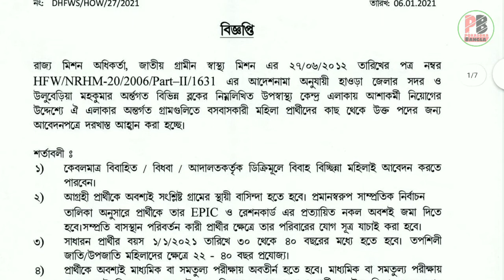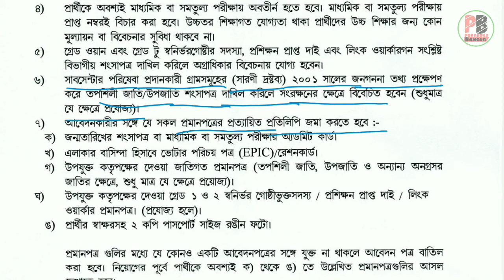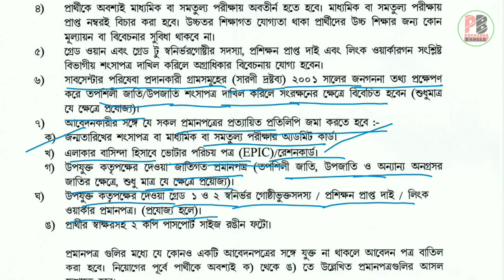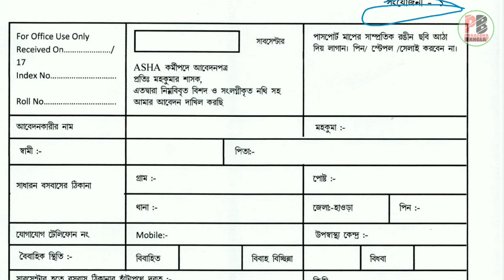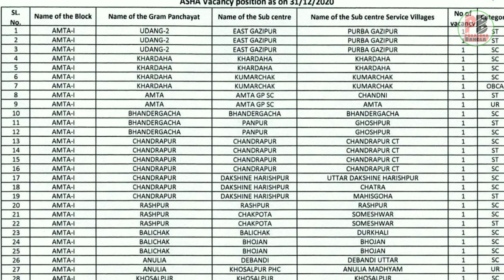ASHA Kormi Recruitment 2021|| ASHA Recruitment in West Bengal 2021||Govt.Job 2021||Porasona Bangla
🔰Class-10(দশম শ্রেণী)Chapterwise Solution🔰

➤(Chapter-6)চক্রবৃদ্ধি সুদ ও সমহার বৃদ্ধি বা হ্রাস
(Compound interest & Uniform Rate of increase or decrease)

➤(Chapter-23)ত্রিকোণমিতিক অনুপাত এবং ত্রিকোণমিতিক অভেদাবলি
(Trigonometric Ratios and Trigonometric Identities)

                     🔰Class-8(অষ্টম শ্রেণী)Chapterwise Solutio🔰

                   🔰Bangla Bakoron(বাংলা ব্যাকরণ)Chapterwise discussion🔰

                  🔰Class-6(ষষ্ঠ শ্রেণী)Chapterwise Solution🔰

                    🔰Class-9(নবম শ্রেণী)Chapterwise Solution🔰

আর তোমাদের কোনো মতামত থাকলে অবশ্যই comment ✍️
 করে আমাকে জানাও।

ধন্যবাদ👏.